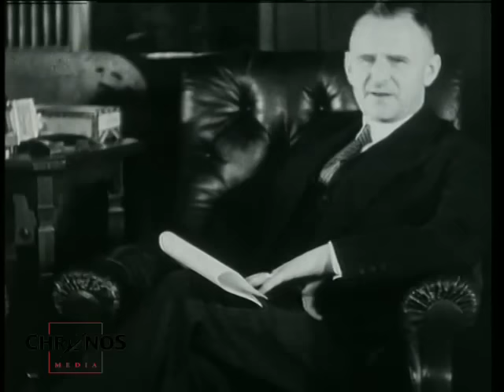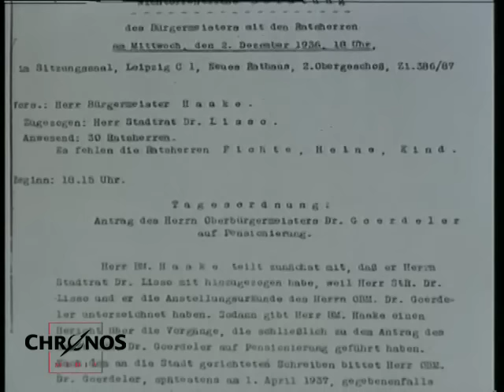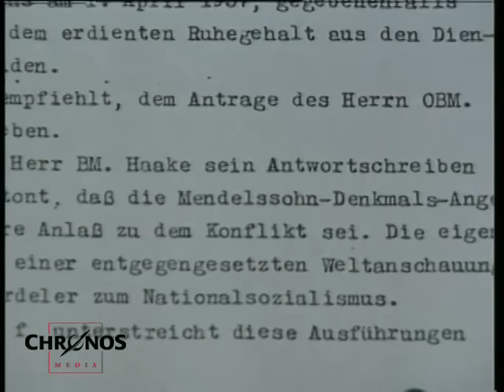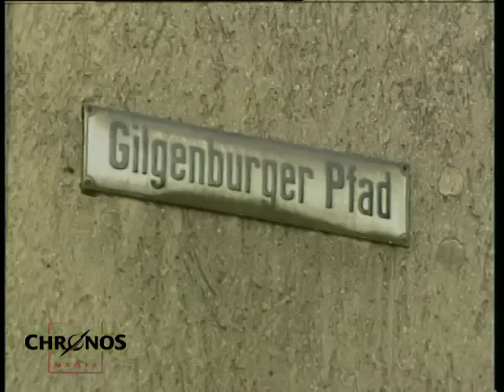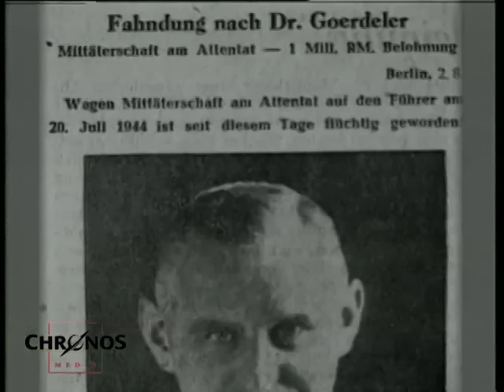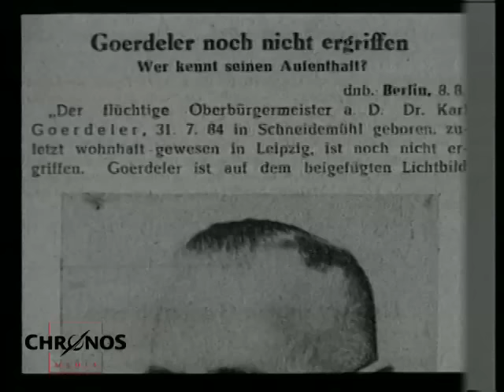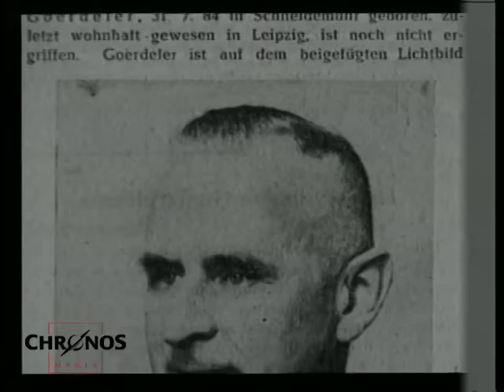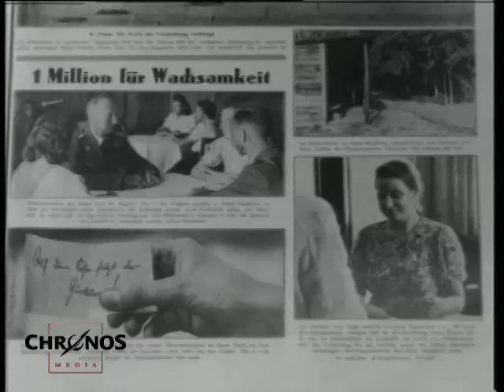Fahndung nach Dr. Goerdeler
Carl Friedrich Goerdeler (* 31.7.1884 in Schneidemühl, Provinz Posen; † 2.2.1945 in Berlin-Plötzensee) war ein deutscher Jurist, nationalkonservativer Politiker und Widerstandskämpfer gegen den Nationalsozialismus. Er gehörte zu den führenden zivilen Köpfen der Widerstandsbewegung.

Am 18. Juli 1944 verabschiedet sich ein Mann auf dem Leipziger Hauptbahnhof von seiner Frau, der wenige Tage später deutscher Reichskanzler werden soll - als erster demokratischer Regierungschef nach zwölf Jahren Nazidiktatur. Er ist der ehemalige Oberbürgermeister von Leipzig, der Kopf der zivilen Opposition: Carl Friedrich Goerdeler. Er ist gegen das geplante Attentat auf Hitler, doch er hofft, dass der Staatsstreich das barbarische Regime beenden und Deutschland vor der endgültigen Katastrophe retten wird. Goerdeler glaubt an diesem 18.Juli, dass er bereits per Haftbefehl gesucht wird, und verabschiedet sich mit den Worten: "Es könnte sein, dass ich längere zeit nicht zurückkomme."

Diese Dokumentation ist das erste Fernsehportrait dieser herausragenden Persönlichkeit des deutschen Widerstands gegen Hitler, über einen Mann, der für seine Leistungen geehrt und wegen seiner konservativen Vorstellungen heftig kritisiert wurde. Es ist der Versuch einer Spurensuche nach einem Menschen, der sein Leben eingesetzt hat, um Naziherrschaft und Krieg zu beenden.

In einer Rahmenhandlung erzählt der Film die dramatische Flucht Goerdelers vor den Häschern der Gestapo. Als er am 20.Juli vom Scheitern des Umsturzversuchs erfährt, muss er untertauchen. Er findet immer wieder Helfer, auch als ein Steckbrief in allen Zeitungen veröffentlicht wird: " Fahndung nach Dr. Goerdeler - 1 Million Reichsmark Belohnung". Am 12. August 1944 wird er in der Nähe seiner Heimatstadt Marienwerder (Westpreußen) erkannt, angezeigt und verhaftet. Vom Volksgerichtshof zu Tode verurteilt, stirbt er am 02. Februar 1945 in der Hinrichtungsstätte des Berliner Gefängnisses Plötzensee.

In Rückblenden werden die Stationen seines Lebens nachgezeichnet. Im Mittelpunkt stehen die zeit als Oberbürgermeister in Leipzig (1930-36) und seine Widerstandsarbeit gegen Hitler (1937-44). Dabei kommen seine Leistungen auf dem Gebiet der Kommunalpolitik, die Auseinandersetzungen mit den Nationalsozialisten, sein Rücktritt wegen der Entfernung des Mendelssohn.Denkmals und die konservative Oppositionspolitik zur Sprache. Goerdeler ist als Politiker bis heute umstritten. Man wirft ihm seine deutschnationalen Ansichten, seine Selbstüberschätzung, seine umfassenden Aussagen in den Gestapoverhören, ja sogar latenten Antisemitismus vor. Gerade diese Kritikpunkte stellen eine Herausforderung für eine filmische Biographie dar.

Ein Film von Jürgen Eike und Michael Kloft, 1994
Produzent: Bengt von zur Mühlen

Tochter Marianne Meyer-Krahmer im Interview